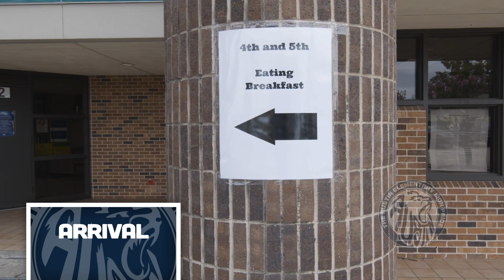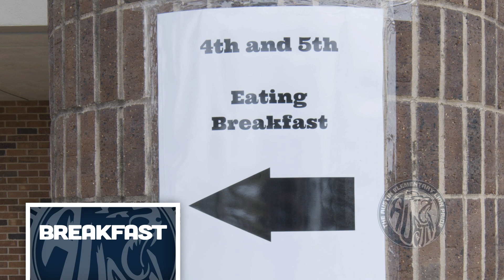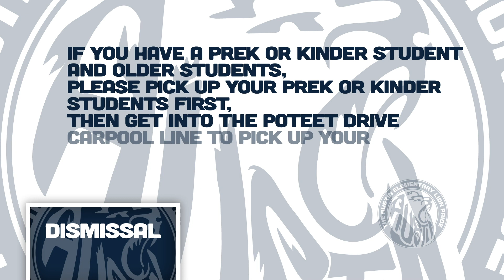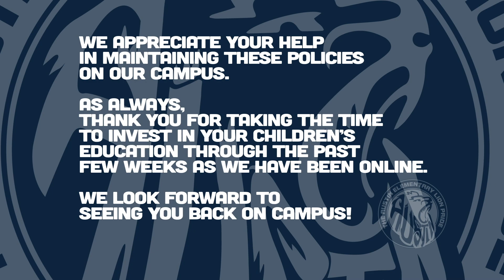Welcome Back Austin!